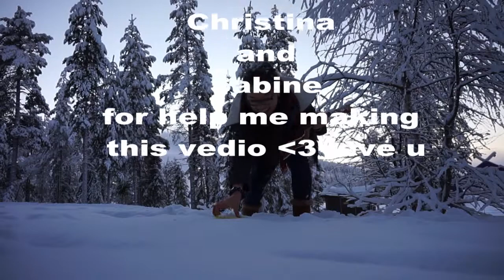Let it go (Ukulele cover by RR)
I shoot this "mv " in Lapland, north of Finland, I really want to thank Lisa, Christina and Sabine to help make this video, without any of you this video won't be exit, thank u and love u guys.